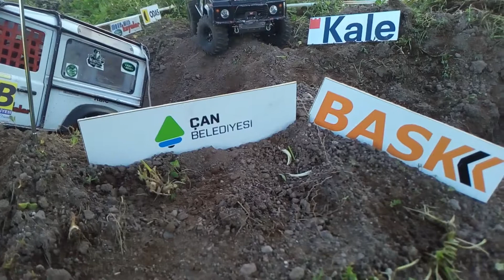Trial Torricella 2017 Defenders 90 - MMS in action Gate 2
Magnum Motorsport RC team. Defenders 1:10 SORRCA ITALY Class 1, 66 ps.